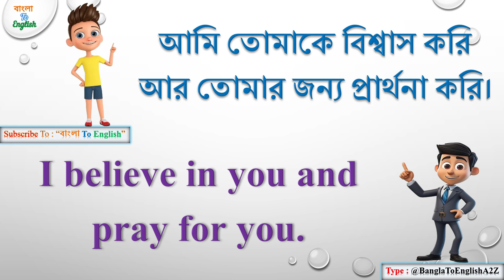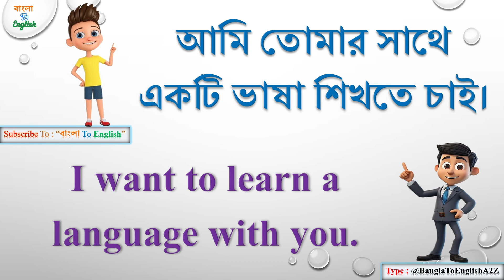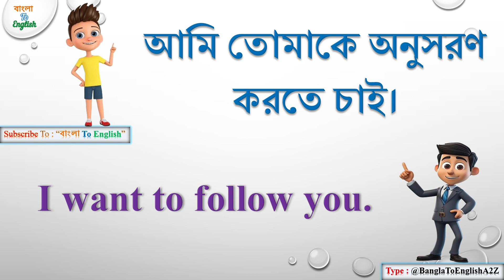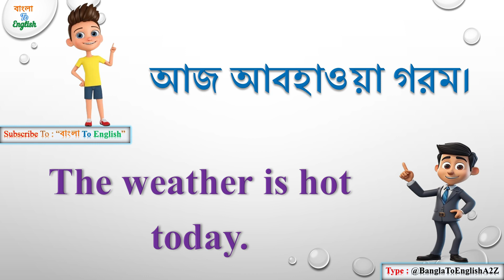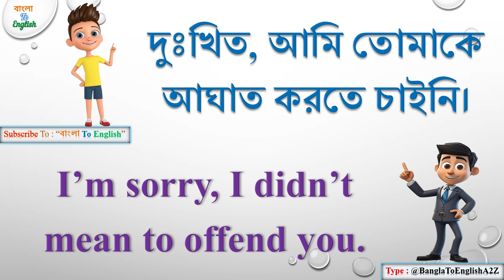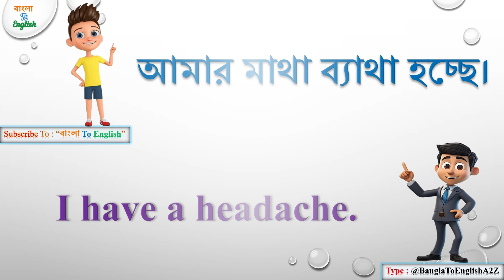৫০ টি দৈনন্দিন ব্যবহৃত Daily use English Sentences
Daily use 50 sentences || প্রতিদিন ব্যবহৃত ৫০ টি বাক্য
মাত্র ১৫ দিনে অনর্গল ইংরেজি বলুন | Spoken English class in Bengali | English speaking course Day-01
50 Daily Use English Sentences | English Speaking Practice | English Lovers

English speaking practice - নিজের Daily Routine বলতে শেখো | Spoken English Lessons in Bengali

English fluency,
English learn,
English speaking,
100 रोज वाले अंग्रेजी वाक्य, Daily Use English Sentences, Kanchan English Speaking Practice
read English,
speak English fluently,
speaking fluently,
spoken English,
vocabulary practice
For More Like | Comment | Share